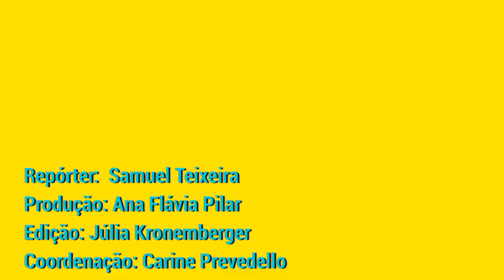A pandemia nas comunidades e a importância do SUS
Nesta terça-feira (21), as dificuldades de combate à pandemia nas favelas do Rio de Janeiro tiveram protagonismo nas discussões do Festival do Conhecimento. 🔍🔬⁣⁣
A autogestão paralela das comunidades e a importância do Sistema Único de Saúde (SUS) foram algumas das pautas abordadas nas mesas de debate.⁣⁣
Assista à matéria de hoje, que destaca falas importantes sobre esta temática, e continue acompanhando a cobertura do TJ UFRJ! 🤓🎥⁣⁣